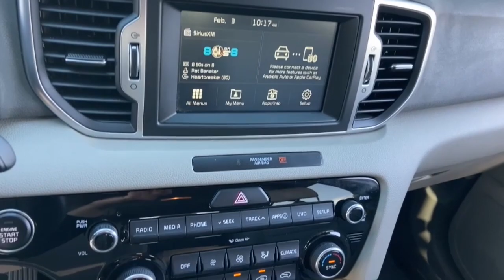2018 Kia Sportage Phoenix, Mesa, AZ P2950A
KNDPNCAC2J7389744 Black Cherry Used 2018 Kia Sportage EX available in Phoenix, Arizona at East Valley Nissan. Servicing the Mesa, AZ area.

21/25 City/Highway MPGCARFAX One-Owner.Certified.This 2018 Black Cherry Kia Sportage EX AWD is well equipped and includes these features and benefits: Sportage EX, Certified Select Certified, AWD, 18 Alloy Wheels, 3.20 Axle Ratio, 4-Wheel Disc Brakes, 6 Speakers, ABS brakes, Air Conditioning, Alloy wheels, AM/FM radio: SiriusXM, Apple CarPlay & Android Auto, Automatic temperature control, Brake assist, Bumpers: body-color, Cargo Net, Carpet Floor Mats, Delay-off headlights, Driver door bin, Driver vanity mirror, Dual front impact airbags, Dual front side impact airbags, Electronic Stability Control, Emergency communication system: 911 Connect, Exterior Parking Camera Rear, Four wheel independent suspension, Front anti-roll bar, Front Bucket Seats, Front Center Armrest, Front dual zone A/C, Front fog lights, Front reading lights, Fully automatic headlights, Heated door mirrors, Heated Front Bucket Seats, Heated front seats, Illuminated entry, Leather Seat Trim, Leather Shift Knob, Low tire pressure warning, Occupant sensing airbag, Outside temperature display, Overhead airbag, Overhead console, Panic alarm, Passenger door bin, Passenger vanity mirror, Power door mirrors, Power driver seat, Power steering, Power windows, Radio: AM/FM/SiriusXM, Rear anti-roll bar, Rear seat center armrest, Rear window defroster, Rear window wiper, Remote keyless entry, Roof rack: rails only, Security system, Speed control, Speed-sensing steering, Split folding rear seat, Spoiler, Steering wheel mounted audio controls, Tachometer, Telescoping steering wheel, Tilt steering wheel, Traction control, Trip computer, Turn signal indicator mirrors, and Variably intermittent wipers.* Internet pricing is good for retail transactions only. All prices plus tax, title, license and doc fee. Any and all transactions must in Maricopa County in Arizona. Second key, floor mats and owners manual may not be available on all pre-owned vehicles. While every reasonable effort is made to ensure the accuracy of this data, we are not responsible for any errors or omissions contained on these pages. * Here detailed price does not include any taxes, fees or other charges. Pricing and availability may vary based on a variety of factors, including options, dealer, specials, fees, and financing qualifications. Consult your dealer for actual price and complete details. Vehicles shown may have optional equipment at additional cost. * Images, prices, and options shown, including vehicle color, trim, options, pricing and other specifications are subject to availability, current pricing and credit worthiness. * In transit means that vehicles have been built but have not yet arrived at your dealer. Images shown may not necessarily represent identical vehicles in transit to your dealership. See your dealer for actual price, payments, and complete details.